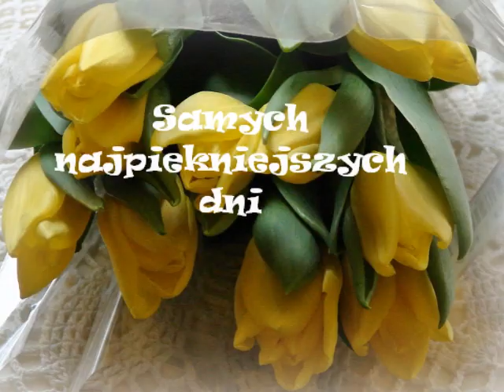W DNIU URODZIN z najlepszymi życzeniami .°ڰۣڿ »̯̆✿ڿ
Niech kwiaty te każdą chwilę Ci umilą   ❀ܓ  DLA CIEBIE UŚMIECH KWIATÓW... ❀ܓ
 ღ。✫´ ✿
..ღ .*⋘⋙*. ღ.
Życzę Ci takiej nadziei ,co w Sercu się kryje,
takiego deszczu co Smutek zmyje,
takiego wiatru-powiewu wytchnienia,
takiego słońca,ciepłego marzenia
i takiej ciszy co otuli zmysły
by wszystkie troski niczym bańka prysły.
Nie odkładam uśmiechu,
bo zbyt cennym jest darem,
to co cieszy i bawi, jest radości wymiarem.
Niech i w Tobie Dziś gości,
niech swym blaskiem urzeka,
niech ten dzień będzie cudny,
płynie jak Szczęścia rzeka.

Wszelkiej pomyślności w Dniu Urodzin !!!

Diaporama  powstała w celach  rozrywkowych   ,  a nie  komercyjnych.
Zdjęcia są moją własnością  , a  ścieżka dźwiękowa z muzyką  należy   do prawowitych  właścicieli.EC.